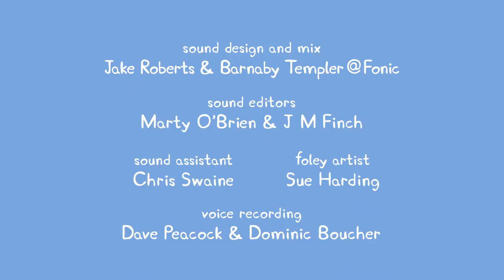Kids TV Shows | Peppa Pig Full The Pet Competition Episode #834 | Peppa Pig Full Episodes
Episode Summary: Playgroup is having a pet competition and everyone has brought their pets. Dr Hamster is the judge, but it is so hard to choose the best pet.

Show Description: Long-running children's series following the adventures, mishaps and friendships of Peppa Pig, her brother George, their parents, and the other animal families who make up their town. Each family is a different species of animal, and Peppa's friends include Rebecca Rabbit, Suzy Sheep and Candy Cat. Each episode features a new adventure, and storylines often help children to understand new emotions and experiences they themselves might encounter growing up.